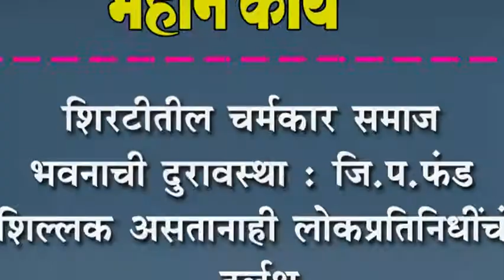शिरटीतील चर्मकार समाज भवनाची दुरावस्था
शिरटीतील चर्मकार समाज भवनाची दुरावस्था : जि.प.पंड शिल्लक असतानाही लोकप्रतिनिधींचं दुर्लक्ष